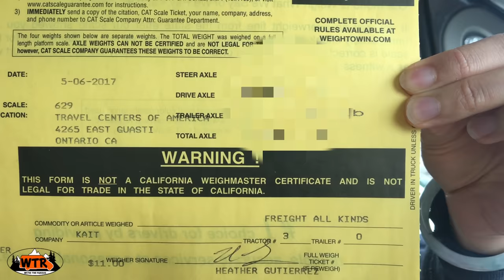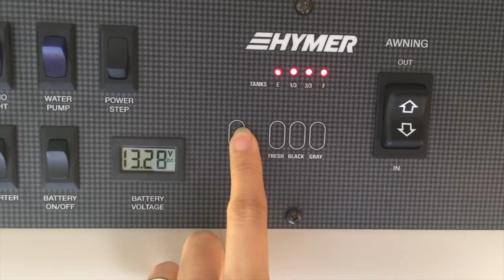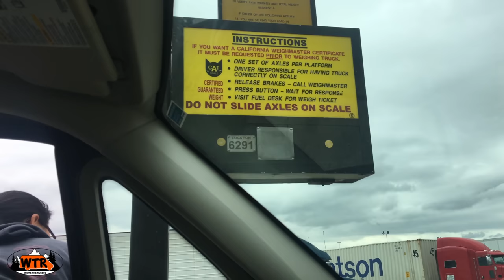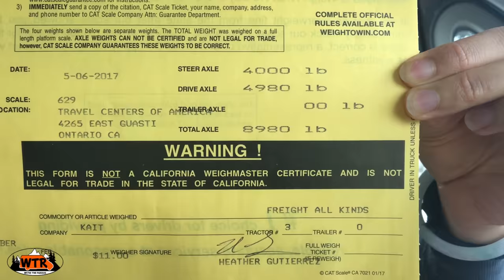Cassette Toilet + Van Weigh In | Camper Van Life S1:E3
We share our thoughts about the cassette toilet after we get the van weighed on the CAT scales.

*Books by We're the Russos*

Are you buying your first RV or have questions about RVing? Let’s see if booking a 60 minute session with Joe is the right fit for you.